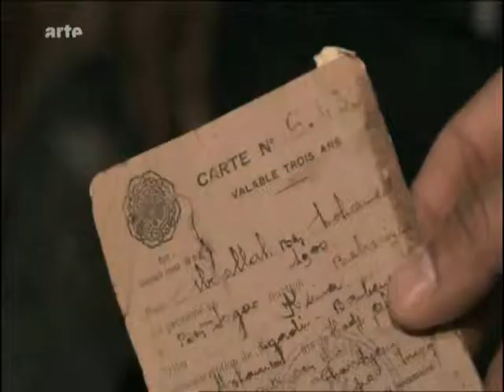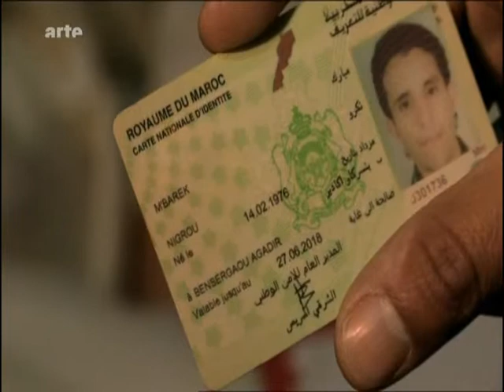Aéropostal au domicile de l'interprète à Agadir